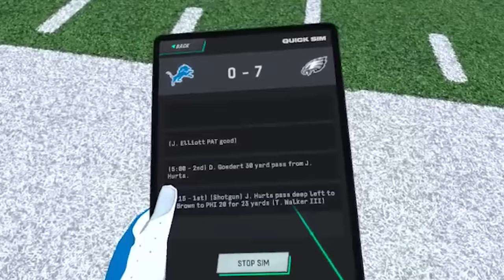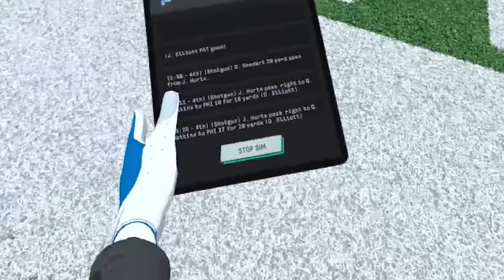I Tried The NFL's Virtual Reality Game...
NFL Pro Er VR - Virtual Reality Football on the Oculus. Touted as the best VR football experience known to man, and licensed by the NFL... can papa meags throw lazers when actual physical fitness is required. !? Warning - If you touch grass, this game may not be for you.